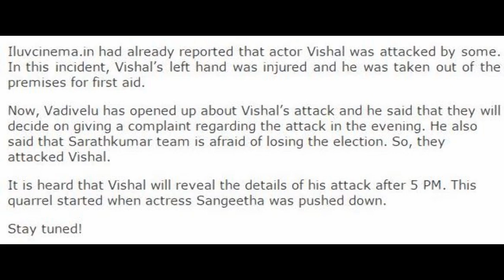Nadigar Sangam Elections Vadivelu opens up about vishals attack | Tamil Cinema News | Updates